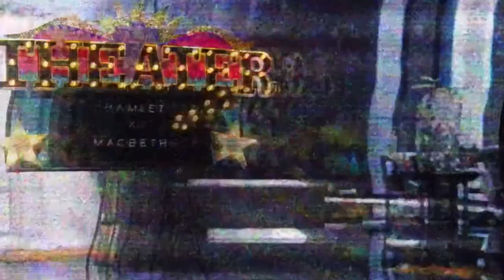The Masked Singer Ram: All Clues, Performances & Reveal